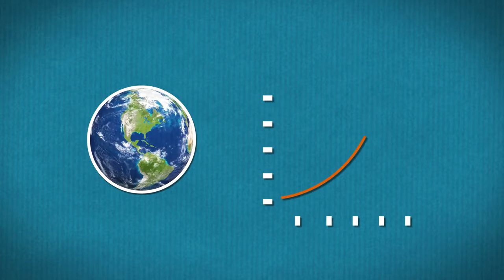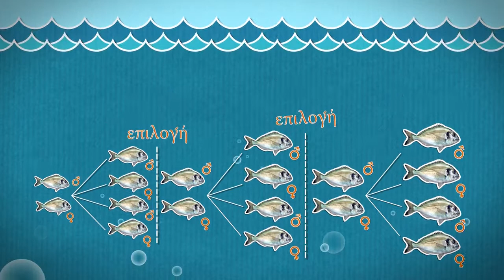FISHBOOST Το επόμενο επίπεδο για τη γενετική βελτίωση στις ι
Nicole forup Greek voice over